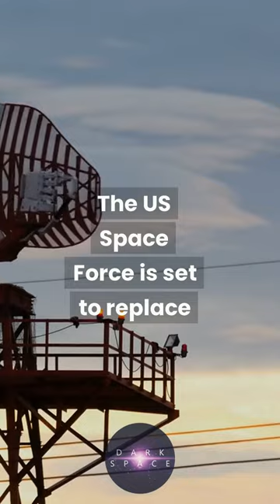SpaceTech Revolution: BlueHalo's Game-Changing Antennas?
The US Space Force is upgrading their satellite communication system with BlueHalo's cutting-edge electronic phased array antennas. Say goodbye to old parabolic dishes and hello to the future of space communication. Learn about BlueHalo's game-changing technology and the modernization of the Satellite Control Network in this video.